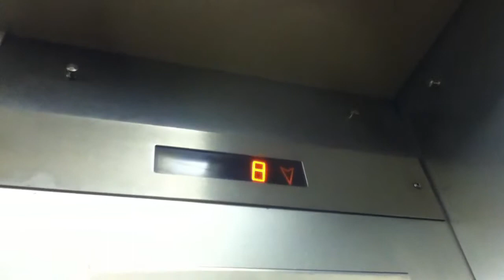Dover Traction Macy*s Parking Elevators At The Galleria At White Plains In White Plains NY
These are the Dover traction Macy*s Parking elevators at The Galleria At White Plains in White Plains NY.